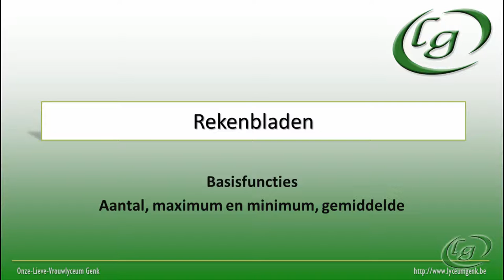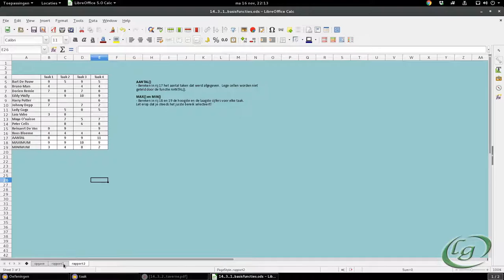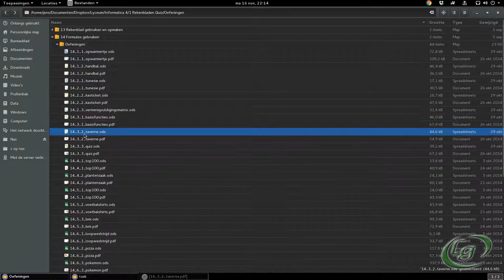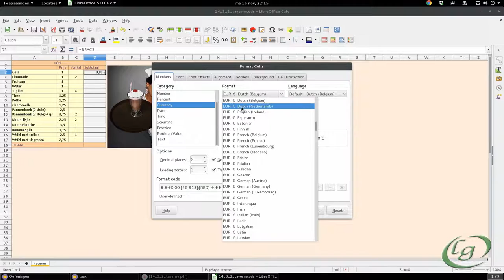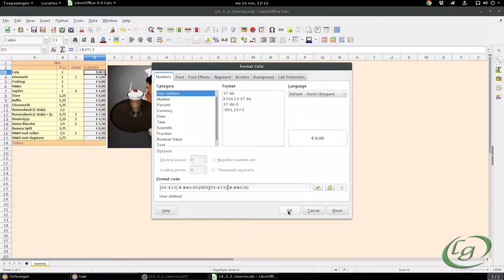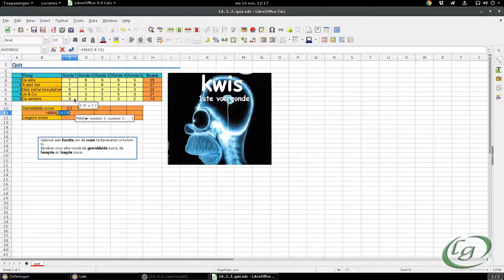Rekenbladen -Basisfuncties (oef. 14_3)